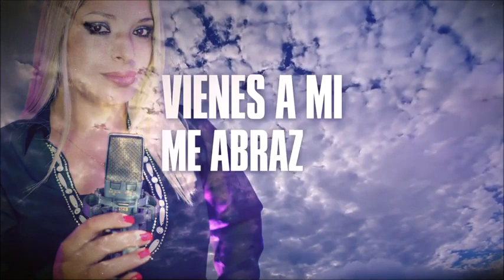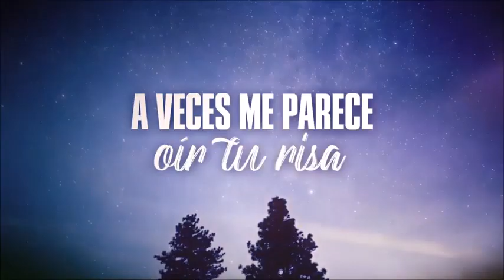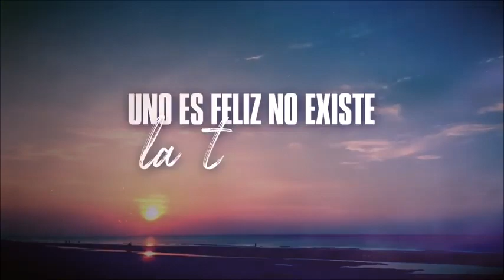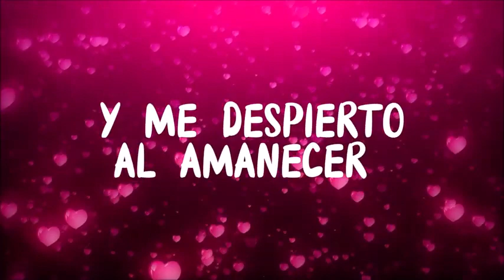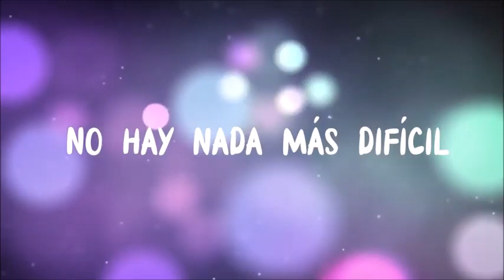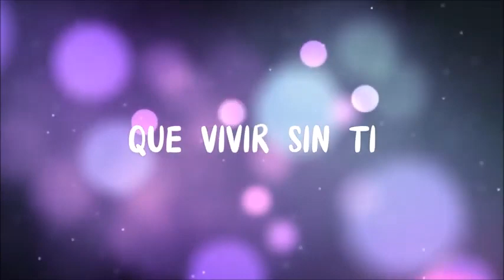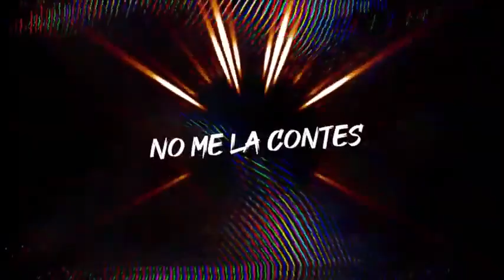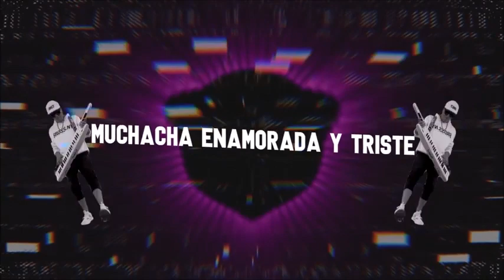Leo Mattioli Banda XXI Karina la princesita Dale Q Va Mario Luis Nestor Enganchado Cumbia y Cuarteto